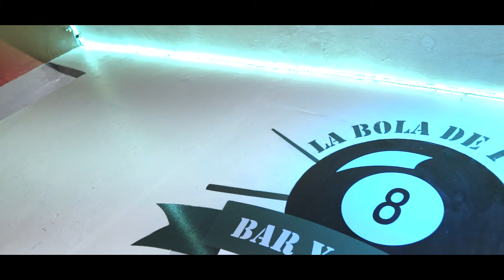Firmes Pa La Guerra feat Onceavossoldiers X Foneck X VozCero Vídeo Oficial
sígueme y escucha este y otros temas a través de
facebook página
ElRaperoEleMafyas